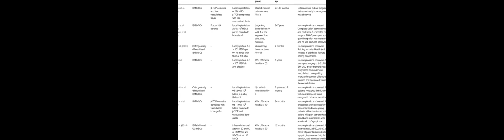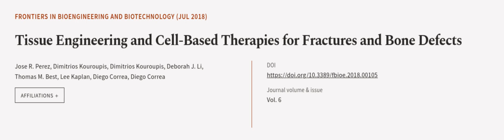Tissue Engineering and Cell-Based Therapies for Fractures and Bone Defects | RTCL.TV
### Keywords ###

### Article Attribution ###
Title: Tissue Engineering and Cell-Based Therapies for Fractures and Bone Defects
Authors: Jose R. Perez, Dimitrios Kouroupis, Dimitrios Kouroupis, Deborah J. Li, Thomas M. Best, Lee Kaplan, Diego Correa ,and Diego Correa

### Video Timestamps ###
0:00:00 - Summary
0:00:59 - Title
0:01:06 - Outro
0:01:10 - End